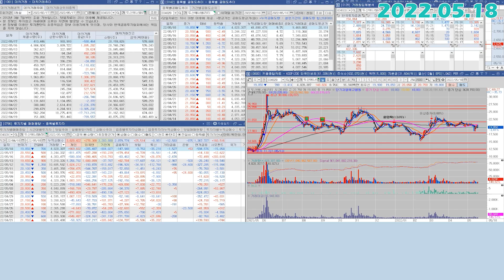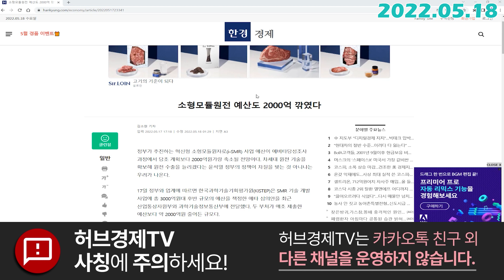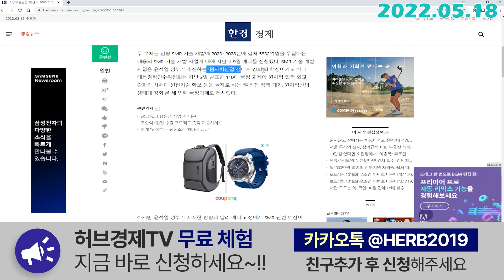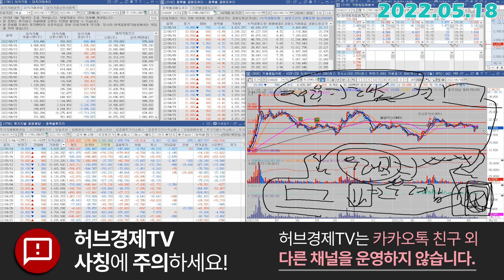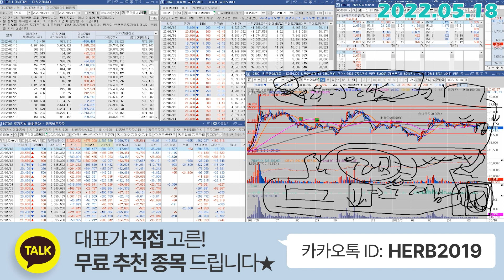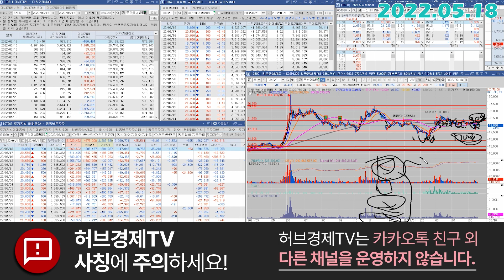두산에너빌리티 (034020) - 뻔한악재, 그러나 겪어가야 하는 과정